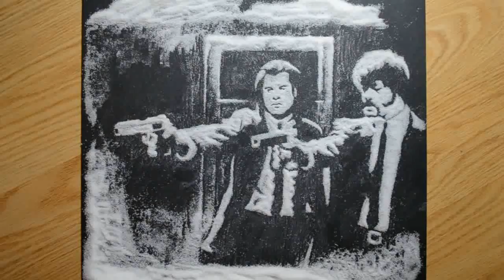Drawing Portraits with Sugar and Coffee Compilation - Jonathan Stephen Harris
Drawing portraits with sugar and coffee compilation video.

► My Step by Step Guide Optical Illusion Drawing Book